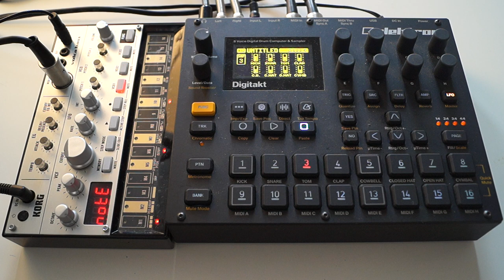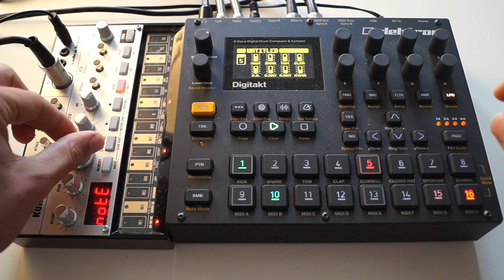Ron-Robert Zieler - Einwurfeigentor (Techno with Digitakt und BassVolca)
Zielers Traumto(oooo)r als Technoversion! Auha! was für ein Tor.
Live Techno with Digitakt + Bass Volca
Selbst produziert, komponiert und und gemixt von FinnBo!